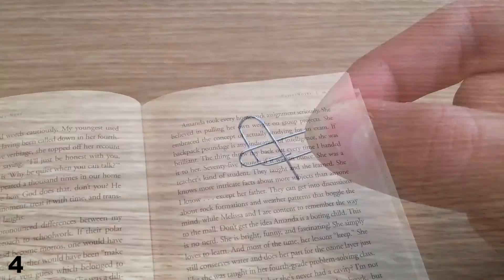5 Simple Life Hacks YOU SHOULD KNOW!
5 Simple Life Hacks!

NCS Tobu - Hope